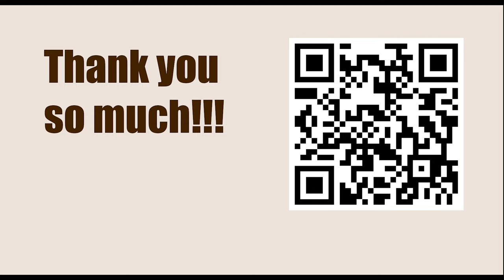Game 1 || Euwe vs Reti, 1920 || GARY KASPAROV on My Great Predecessors - Part II